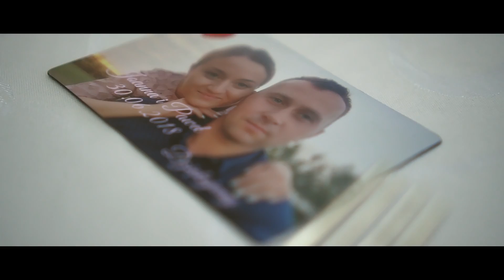Joanna i Paweł